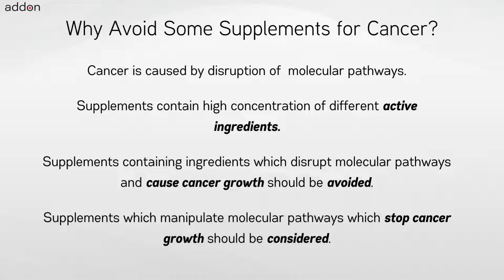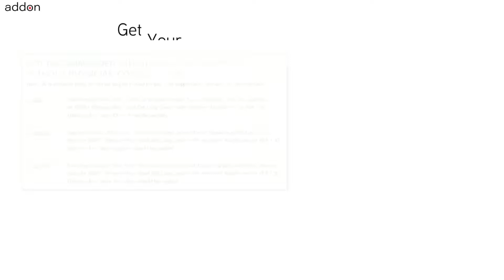For Which Cancer to Avoid taking Supplement Boneset?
Nutritional supplements and extracts like Boneset have benefits and are used by cancer patients and those at-genetic risk of cancer. There is limited or hardly any clinical data available for use of nutritional supplements and foods in cancer patients. Generating clinical evidence of efficacy for cancer through a randomized clinical trial is further infeasible due to variations in genetics and cancer chemotherapy treatments across cancer patients. Hence a different and new approach is needed to find out for which cancers you should not take Boneset supplement and why should not take them?

Taking Boneset extracts or nutritional supplements may benefit Primary Ependymoma patients on Radiation treatment over Persimmon nutritional supplements. But Boneset supplements or Boneset extracts offer less benefit if on Radiation treatment for Primary High-Grade Neuroepithelial Tumor compared to Barberry. Similarly, taking nutritional supplements Boneset may benefit healthy individuals who are at genetic risk of cancer due to mutation of gene TERT over Polydatin. But avoid nutritional supplements Boneset when at genetic risk of cancer due to mutation of gene ATM.